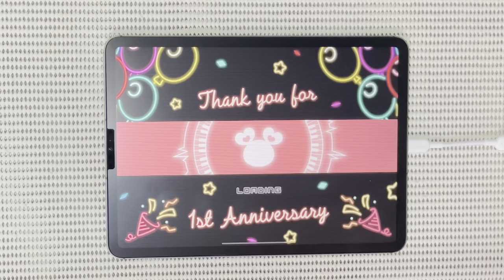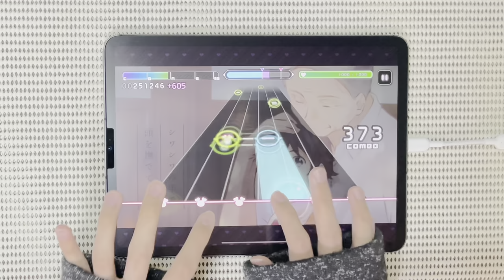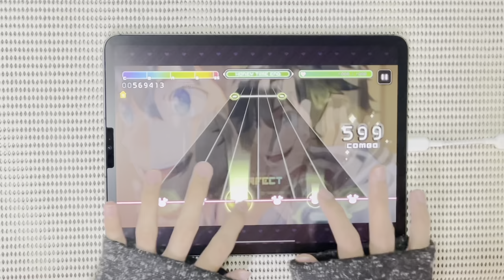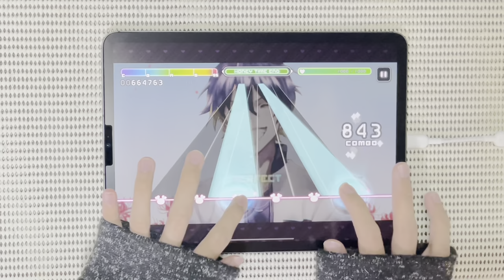GOOD BYE君の運命の人は.........【ハニプレ】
GOOD BYEやりまし！└|∵|┐♪└|∵|┘♪┌|∵|┘

出遅れた！🥺
このグループなんていうん！
けっこうすきかもしれん。⋮⋮⋮

ぐるぐるぐるぐる〜🌀🌀  【ハニプレ実況】

🌞ハニプレのプレイ動画🌞

【HoneyWorks Premium Live】
ダウンロード↓↓↓

【ハニプレ】HoneyWorks公式リズムゲーム｜好評配信中┗|∵|┓

ｰｰｰｰｰｰｰｰｰｰｰｰｰｰｰｰｰｰｰｰｰｰｰｰｰｰｰｰｰｰｰｰｰｰｰｰｰｰｰ
◇アイコン絵◇
あみち
ｰｰｰｰｰｰｰｰｰｰｰｰｰｰｰｰｰｰｰｰｰｰｰｰｰｰｰｰｰｰｰｰｰｰｰｰｰｰｰ

ｰｰｰｰｰｰｰｰｰｰｰｰｰｰｰｰｰｰｰｰｰｰｰｰｰｰｰｰｰｰｰｰｰｰｰｰｰｰｰｰｰｰｰ

ｰｰｰｰｰｰｰｰｰｰｰｰｰｰｰｰｰｰｰｰｰｰｰｰｰｰｰｰｰｰｰｰｰｰｰｰｰｰｰｰｰｰｰ